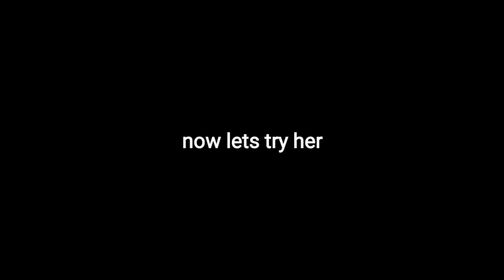what happen if you max out a 1 STAR WEAPON in genshin impact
My device: Samsung galaxy m21 (4gb ram, 64 gb storage)

My settings:
Graphics quality- custom
Environment details- low
Fps- 30
Motion blur- off
Bloom- on
Anti-aliasing- TAA

Recorder: inbuilt mobile recorder

Editing apps: Kinemaster, Capcut